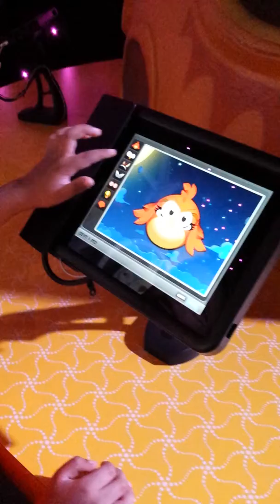Angry Birds @ Kennedy Space Center